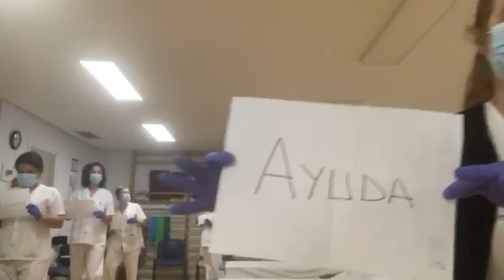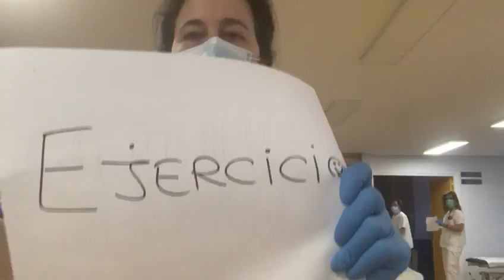Hoy el grito de resistencia nos llega desde Rehabilitación del Hospital de Guadalajara